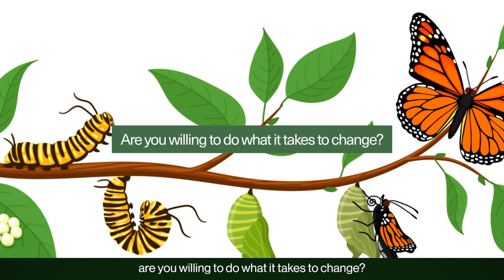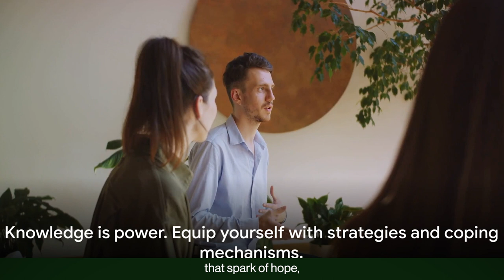Are You Ready to STOP Smoking WEED? How to Begin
Have you had enough of your weed smoking habits?

Are you sick and tired of saying you're going to stop or lying to yourself that you're going to stop and then you just end up back where you started or even worse?

The crucial question is are you willing to do what it takes to change if the answer is yes or if you're not sure and are looking for some guidance here's some helpful tips on how you may begin to start.

In this video I'm going to give you a little bit of insight and some tips on how you can start your journey to changing your relationship with your weed smoking habits.

My name is Mike Stroh, I'm in long-term recovery from Cannabis addiction and other addictions. I'm also a therapist and I'm somebody who really just wants to help you live your best life. So without further ado, if you find this helpful give it a like give us subscribe take it easy peace number one set a date to stop we need to be specific about when and how we are going to start this journey it could be during a vacation or during a less busy period of your life.